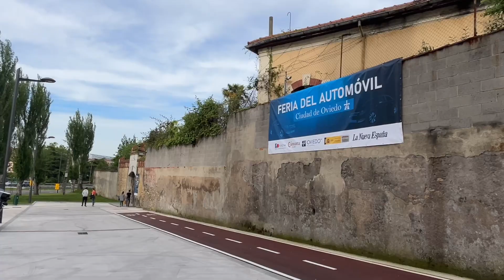III Feria del automóvil , Ciudad de Oviedo , fábrica de Armas de La Vega , 9 de mayo de 2024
III Feria del automóvil , Ciudad de Oviedo , fábrica de Armas de La Vega , 9 de mayo de 2024, OK

 🎥 Abdullah Nasser Bagnaf